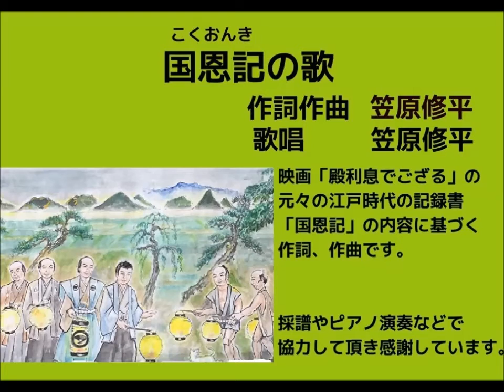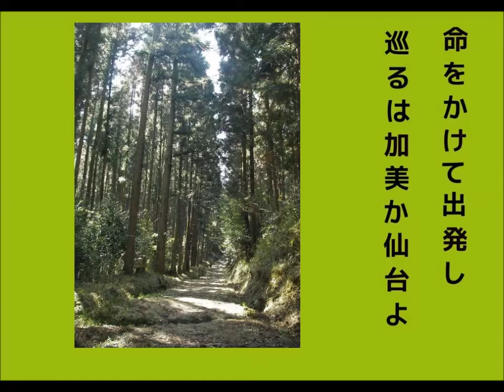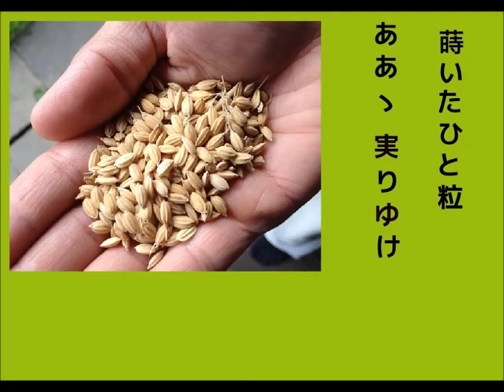国恩記の歌 三 笠原修平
説明　2017年1月27日、笠原修平による歌唱です。映画「殿、利息でござる」の元となる江戸時代の記録書「国恩記」に基づく作詩、作曲です。歌には自信がありません。背景の画像（動画、絵画）も含めて、イメージでご覧ください。